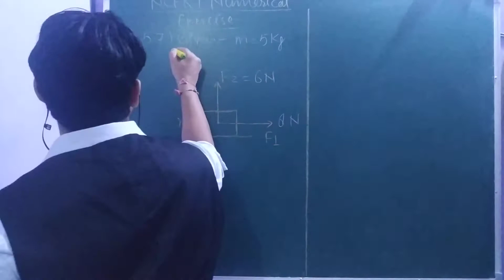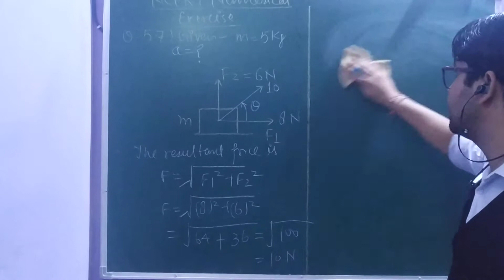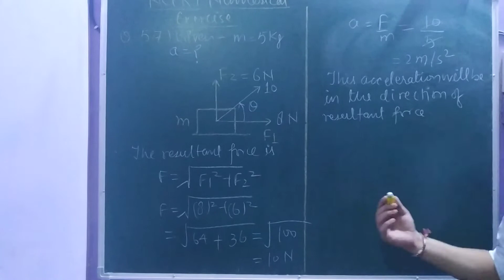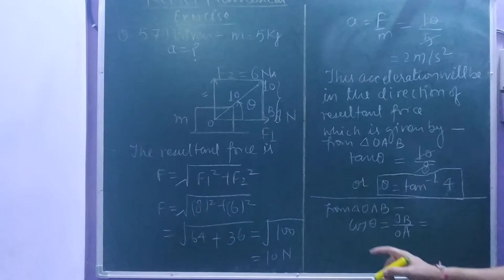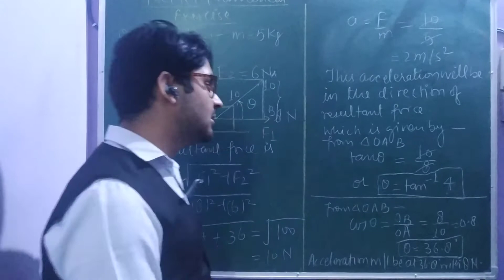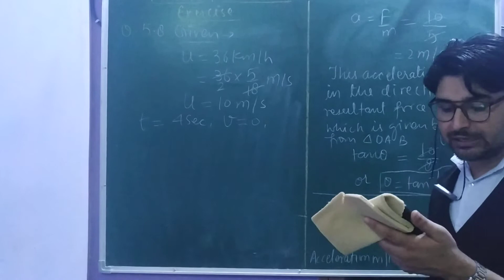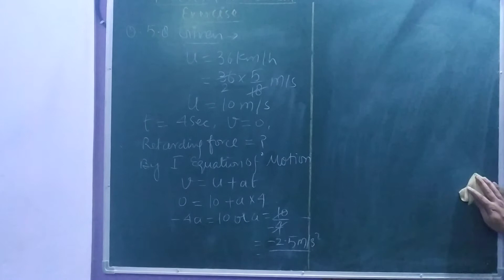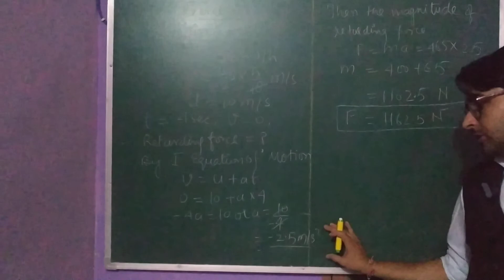Ch- 5#LawsofMotion NCERTNumerical exerciseIII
Ch 5 Laws of Motio
NCERT Numerical exercise